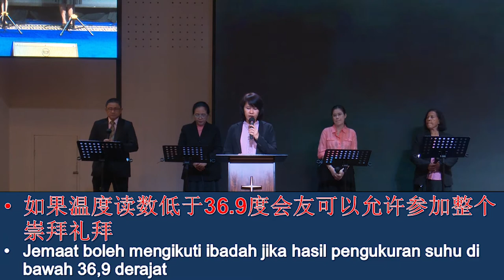Ibadah Mandarin 华语教会 华语崇拜会 Mandarin Services 20 Desember 2020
Mandarin Services GPdI Neo Soho Capital 9 楼
 Jl. Letjen S. Parman Kav 28 Jakarta 11470

Jam Kebaktian
Setiap Minggu 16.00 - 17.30 WIB
每周日 时间 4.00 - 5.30 PM

Firman Tuhan oleh : Pdt. Simon Peter

Lagu-Lagu
Song
我神真偉大 How Great Is Our God
Artist
約書亞樂團 Joshua Band
Album
榮美的救主 Beautiful Savior
Believe Music (on behalf of Hebron Vision Production House, Subsidiary of Asia for Jesus Association)

讚美之泉 Stream Of Praise Music Ministries
永恆唯一的盼望 The Hope of Our Lives

Song
I Give You My Heart
Artist
Hillsong Worship
Album
Shout To The Lord Platinum 1
Writers
Reuben Morgan
Hillsong (on behalf of Hillsong Music and Resources LLC); SODRAC, Capitol CMG Publishing, Adorando Publishing, Canzion Group (Publishing), LatinAutorPerf, UMPI, ASCAP, and 15 music rights societies

Hearts of Worship
詞、曲 Reuben Morgan
中譯詞 周巽光
演唱 周巽光、璽恩SiEn Vanessa